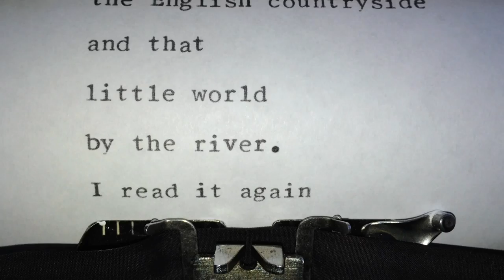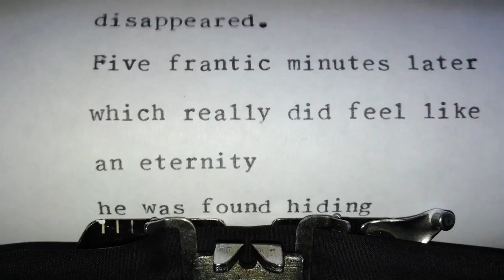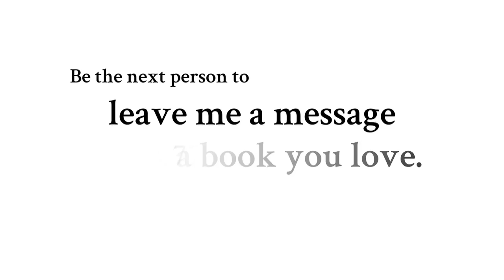The Wind in the Willows by Kenneth Grahame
The Wind in the Willows follows the escapades of four animal friends who live along a river in the English countryside - Toad, Mole, Rat, and Badger.
↓ Expand for more info about this book & CMI ↓

OPENING LINE
"The Mole had been working very hard all the morning, spring- cleaning his little home."

PEOPLE & CHARACTERS:
Mr. Toad
Mole
Badger
Ratty